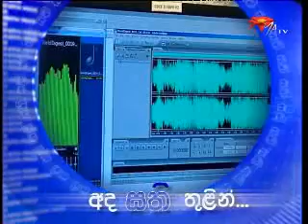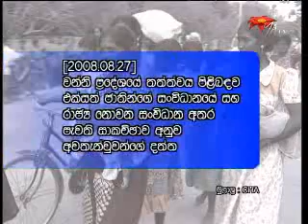Displacement in the Vanni - Sathi 553a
Some recent statistics from the Vanni, a chat with Jeevan Thiagarajah about the humanitarian situation there and a press briefing by the Media Centre for National Security about its decision to pull out all humanitarian agencies from the area due to increased fighting.